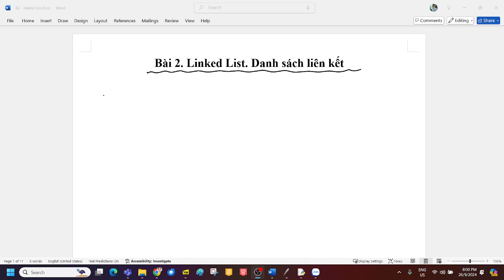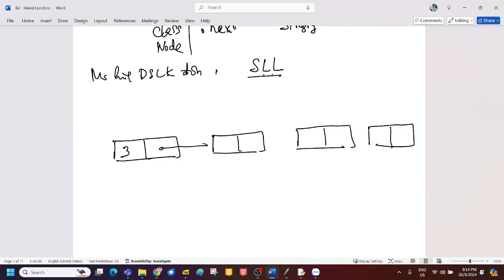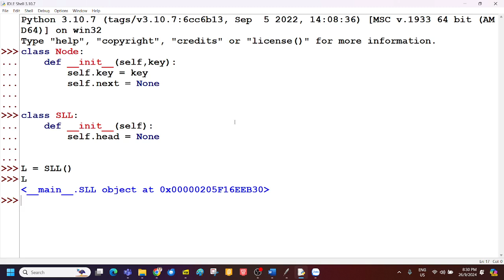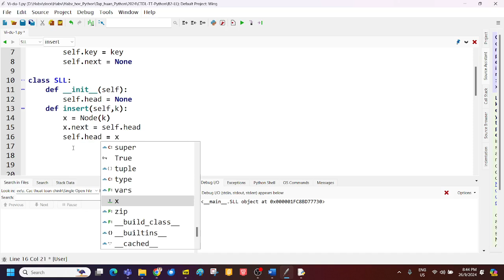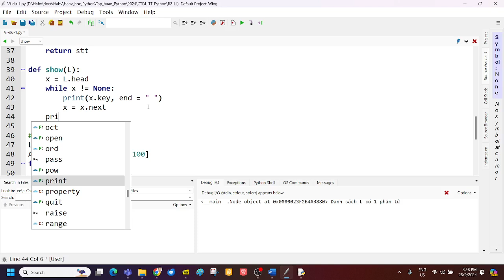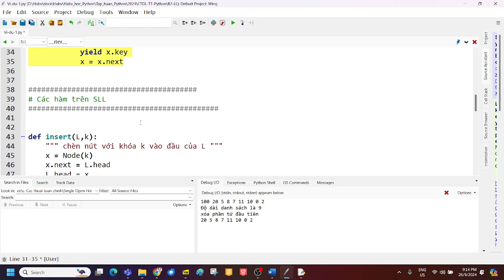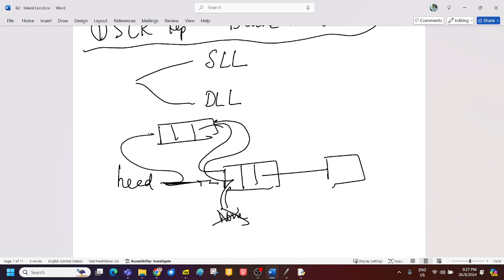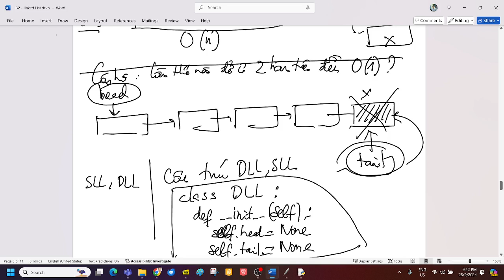B2. Linked List, Lớp CTDL-TT-Python. Buổi 2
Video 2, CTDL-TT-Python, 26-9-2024